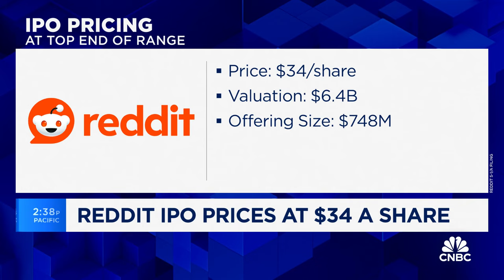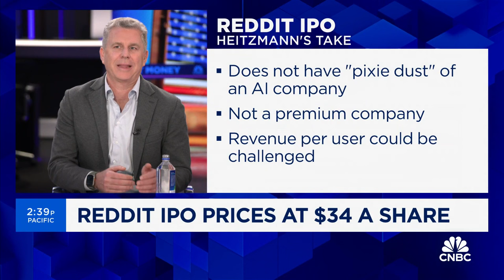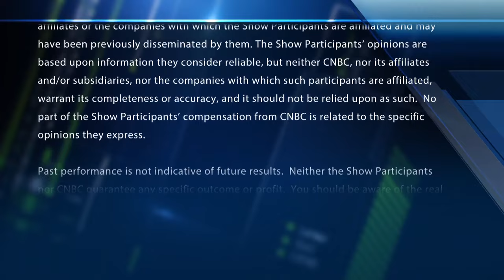Reddit IPO a 'litmus test' on investor appetite for non-AI companies, says FirstMark's Heitzmann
Rick Heitzmann, FirstMark Capital Founder & Partner, joins 'Fast Money' to discuss Reddit's upcoming IPO and what this week's IPOs could signal about IPO investors.